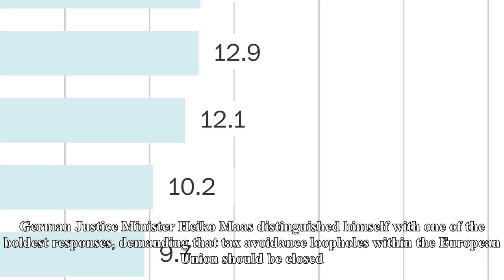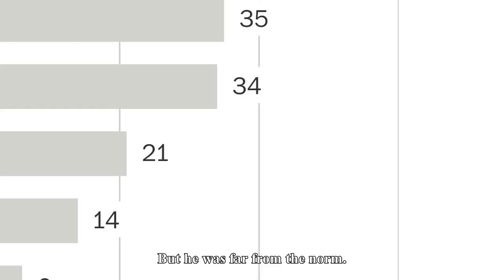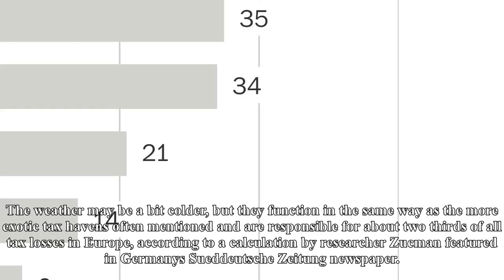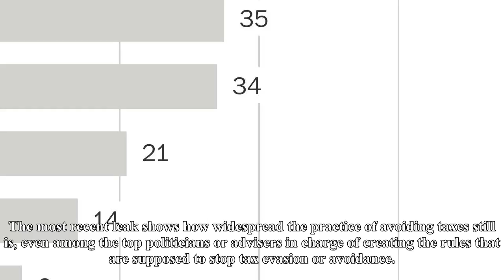US Newspapers - 'paradise papers' leak is shocking but little will change in european tax laws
'paradise papers' leak is shocking but little will change in european tax laws
RICK NOACK Last updated 0358, November 8 2017 German Justice Minister Heiko Maas has been one of the few European politicians to take a hardline after the Paradise Papers reveal. Perhaps as revealing as the Paradise Papers leak itself which exposed how politicians and celebrities are investing offshore to avoid paying taxes are the reactions to it. The condemnations trickling in since Sunday Monday NZ Time have been fairly mild, suggesting that the latest offshore tax avoidance revelations might not change much on a broader scale. German Justice Minister Heiko Maas distinguished himself with one of the boldest responses, demanding that tax avoidance loopholes within the European Union should be closed. After the ‘Paradise Papers’ disclosures, US Commerce Secretary Wilbur Ross defended himself, saying he did nothing wrong and properly disclosed investments in a shipping firm with ties to Russian President Putins inner circle. But he was far from the norm. For instance, while British Prime Minister Theresa May said she supported greater transparency, she did not encourage an inquiry into the allegations or any major changes to existing laws. READ MORE The Paradise Papers What you need to knowPerhaps its not a coincidence that her ruler, Queen Elizabeth II herself, as well as one her partys biggest donors appear in the documents, too. Reactions were even more muted in countries like Ireland, Switzerland or the Netherlands, which have become synonymous for using taxation loopholes to attract corporations and the worlds richest practices which cost their neighbours billions of dollars of revenue every year. A recent dataset by Berkeley University economics researcher Gabriel Zucman visualises how vast the differences between tax loophole losers and winners are within the European Union, and on a global scale. Germany, the country that was particularly vocal about the latest revelations, loses about a third of its total corporate tax income due to tax avoidance and other loopholes, compared to about 20 per cent in Britain and 16.6 per cent in the US.Havens where corporations or individuals can avoid higher tax rates without necessarily violating laws are not only prevalent in the Caribbean, but can also be found in the English Channel on Jersey island or a bit further to the west from there, in Dublin. The weather may be a bit colder, but they function in the same way as the more exotic tax havens often mentioned and are responsible for about two thirds of all tax losses in Europe, according to a calculation by researcher Zucman featured in Germanys Sueddeutsche Zeitung newspaper. Germany and other major losers of tax avoidance have only partially succeeded in pressuring their EU neighbours into closing loopholes in recent years, and they are unlikely to make much more progress anytime soon, even despite the most recent revelations. Last years Panama Papers revelations published by the same consortium of journalists behind the Paradise Papers similarly exposed companies, top officials, oligarchs and politicians benefiting from tax evasion or avoidance. The leak resulted in resignations, investigations and embarrassment. Yet, it did not lead to the sort of farreaching legal reforms needed to convince European tax havens to ban the controversial practices. Such changes to EU regulations would have required almost unanimous support. In Europe, this has created a contradictory situation in which a political union of nations is both home to some of the worlds biggest losers and winners of tax avoidance practices. The most recent leak shows how widespread the practice of avoiding taxes still is, even among the top politicians or advisers in charge of creating the rules that are supposed to stop tax evasion or avoidance. On Sunday Monday NZT, Sueddeutsche Zeitung and other media outlets first reported that the documents referred to Queen Elizabeth II, Trump administration officials, an aide of Canadian Prime Minister Justin Trudeau and a m...